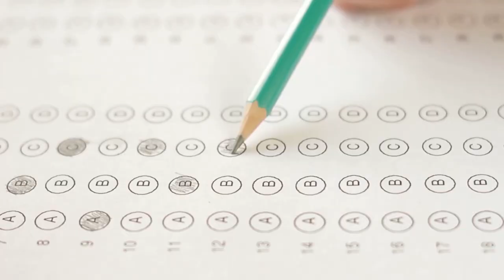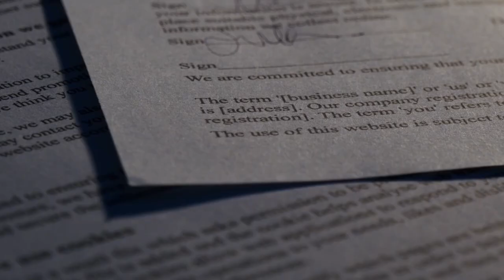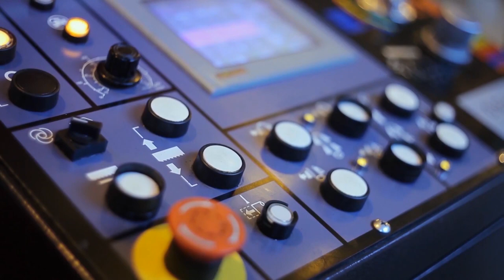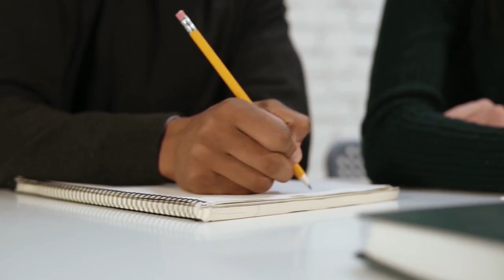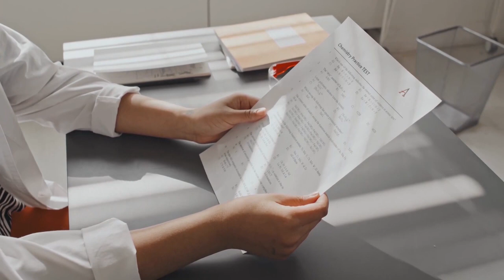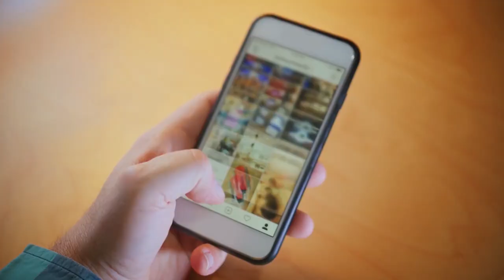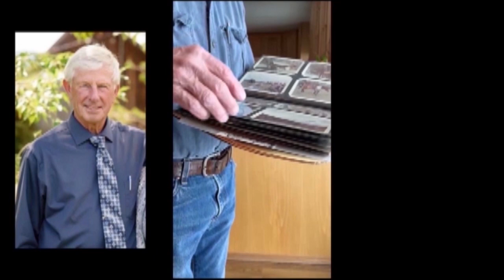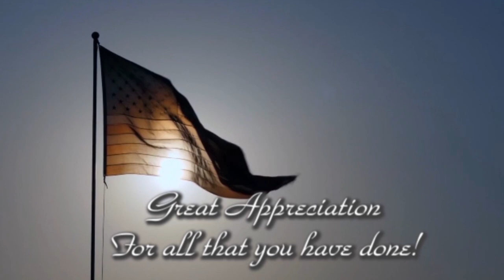Mikes Documentary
Mike Fisher
A documentary about the man who served our country,  a great husband, father, coach, and teacher to many!